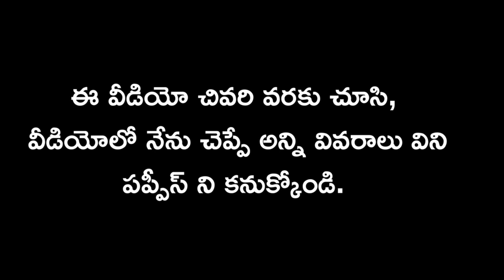Milk White Pomeranian puppies for sale in telugu/79812 13405 /aj pets